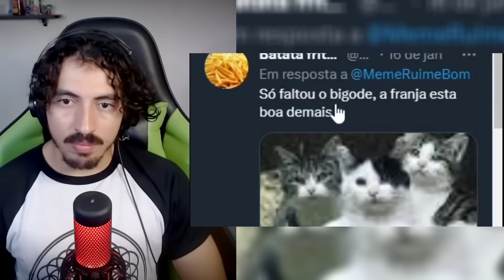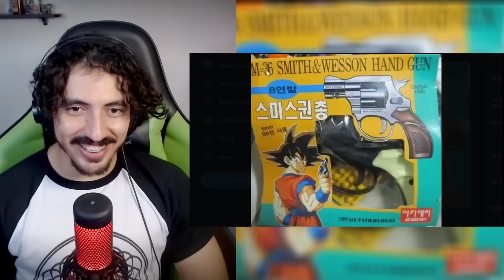PIOR QUE É ASSIM MESMO KKKK - Kleberiano | Leozin React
Clique aqui: @LeozinReact69

Vamos reagir "PIOR QUE É ASSIM MESMO KKKK -  Kleberiano | Leozin React

(Mande de 1 real ate infinito dinheiros para o bot ler sua mensagem, essas mensagens serão passadas durante o REACT)